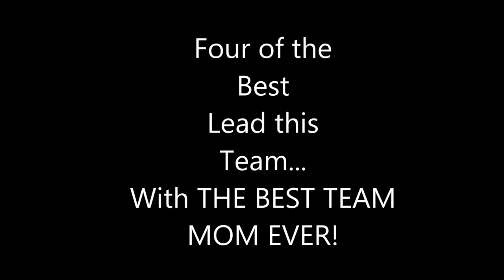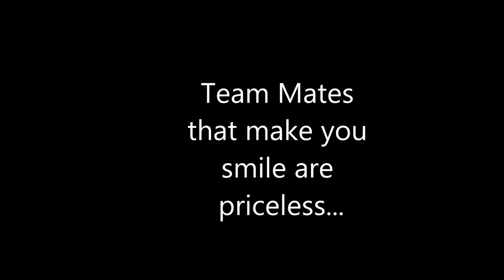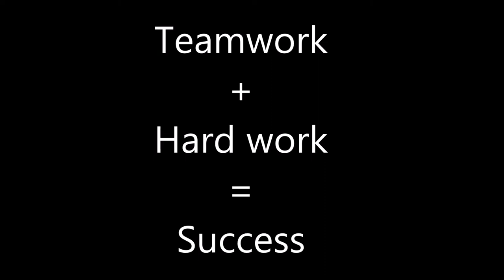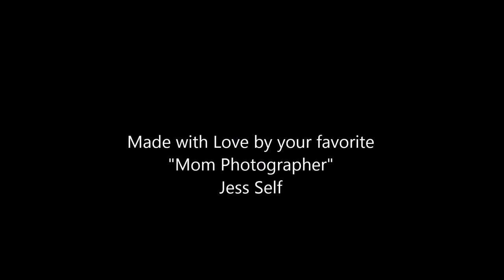Tampa Mustangs 05 Spring 2017 Final